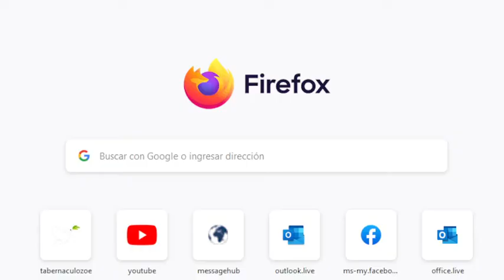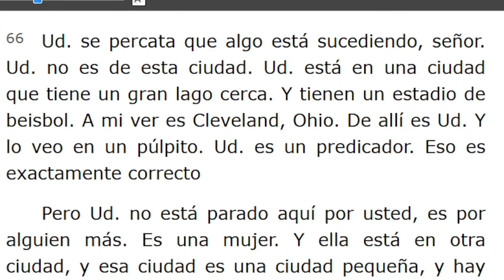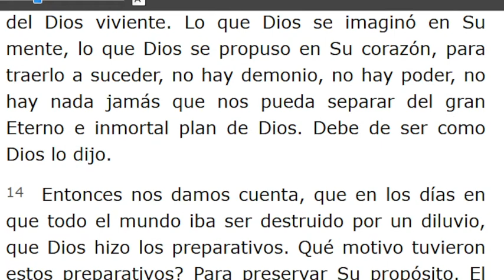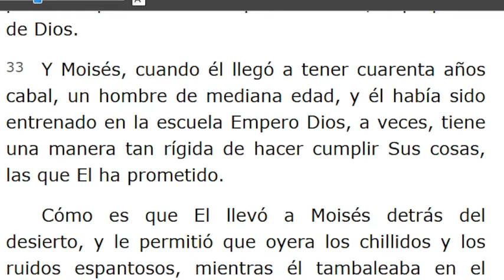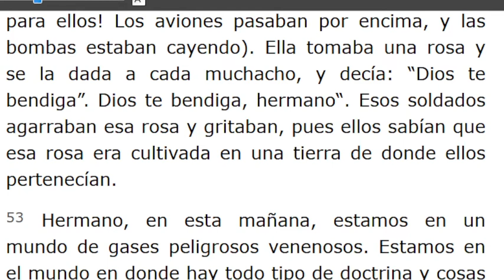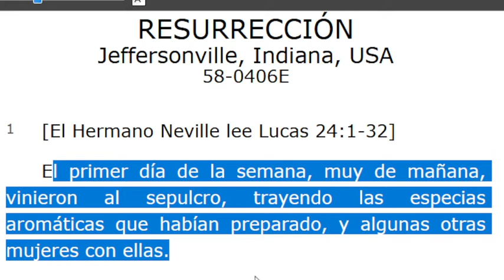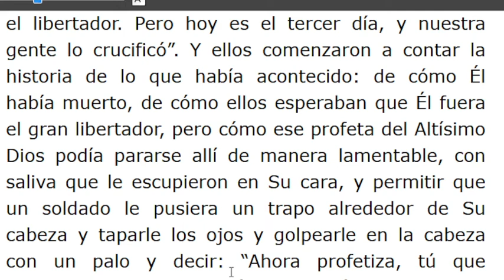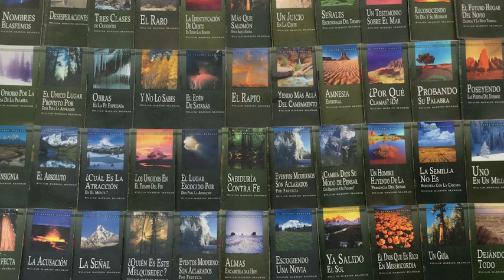LECTURA DE LOS MENSAJES DEL PROFETA !!ELIAS!! WILLIAN MARRION BRANHAM DESDE EL AÑO 1947 Hasta1965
J e r e m i a s   50:
28. VOZ DE LOS QUE HUYEN  y ESCAPAN DE LA TIERRA  DE BABILONIA, PARA DAR EN SION LAS NUEVAS DE LA  RETRIBUCIÓN DE JEHOVÁ NUESTRO DIOS, DE LA VENGANZA DE SU TEMPLO.

=== INICIA: CRISTO TOCANDO LA PUERTA - 58-0330E... Párrafo: 54...YERMINA Párrafo: 70...
=== INICIA: YO SÉ QUE MI REDENTOR VIVE -58-0406S..TERMINA Párrafo: 68...
===INICIA: LA EVIDENCIA DE LA RESURRECCIÓN - 58-0406E...TERMINA Párrafo: 28...